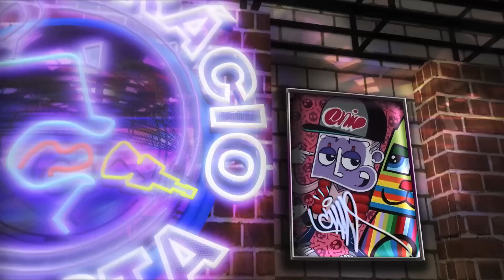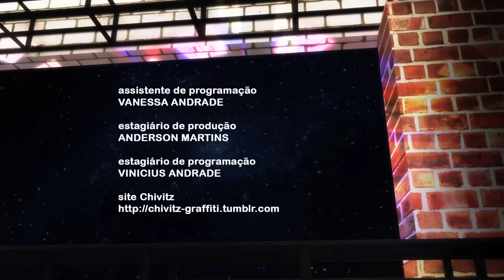Trácio Entrevista - Chivitz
"Trácio Entrevista" é um interprograma relacionado à 3ª temporada da série "Traçando Arte", da TV Rá Tim Bum! Neste terceiro episódio, Trácio entrevista o grafiteiro Chivitz.